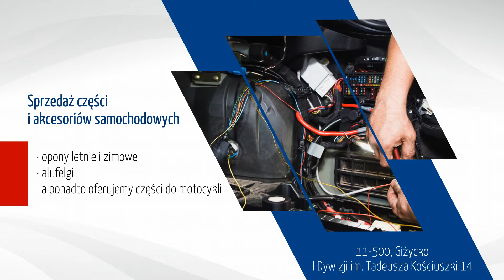Sklep z częściami samochodowymi Giżycko Auto-Moto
Sklepzczesciamisamochodowymi Auto-Moto założyliśmy w 2007 roku na terenie Giżycka, w województwie warmińsko-mazurskim. Sprzedajemy części używane po gruntownym przeglądzie technicznym oraz nowe akcesoria samochodowe. Są to przede wszystkim filtry, świecie zapłonowe, klocki hamulcowe, amortyzatory oraz zawieszenie. Mamy także szeroki wybór olejów i płynów eksploatacyjnych takich marek jak Mobile 1, Castrol, czy Total. Klienci znajdą u nas także opony oraz alufelgi. Udostępniamy też części do motocyklów.

Oprócz tego oferujemy sprzedaż i wynajem samochodów używanych. Są to najróżniejsze modele, od samochodów sportowych, po pojazdy rodzinne, auta typu van, czy samochody dostawcze. Pomożemy z wyborem pojazdu, który będzie miał odpowiedni rodzaj paliwa, nadwozia oraz skrzyni biegów.

Zapraszamy do kontaktu - sklep Auto-Moto w Giżycku.